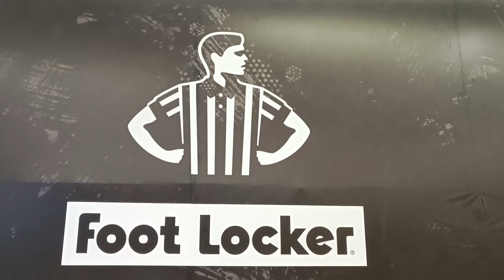Foot Locker Cebu